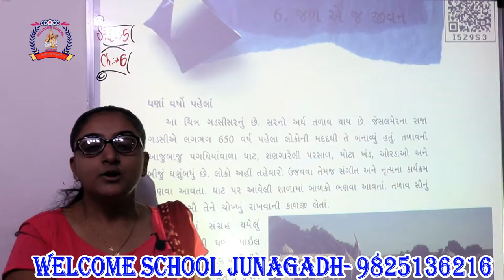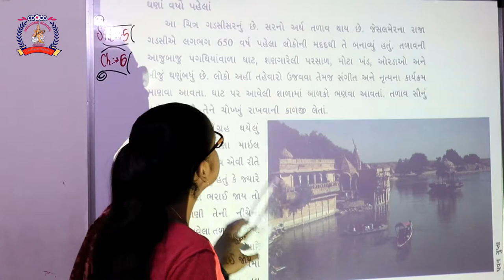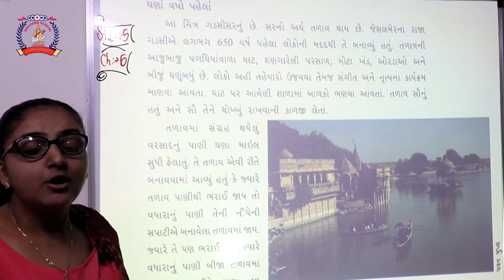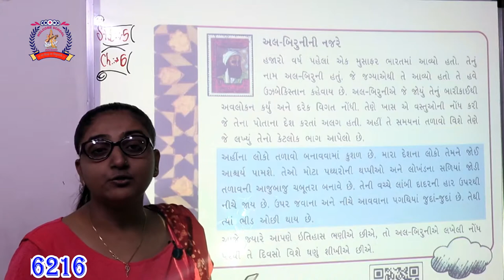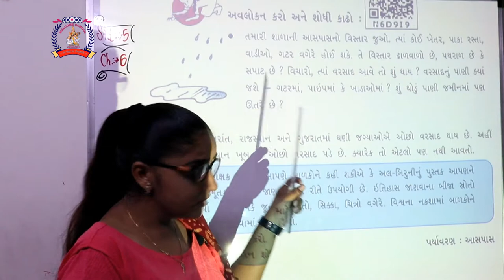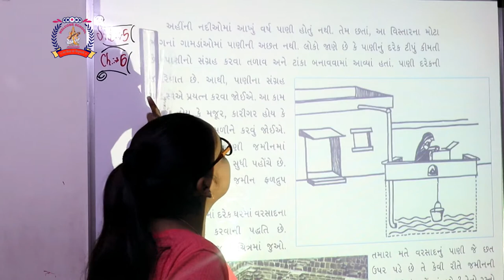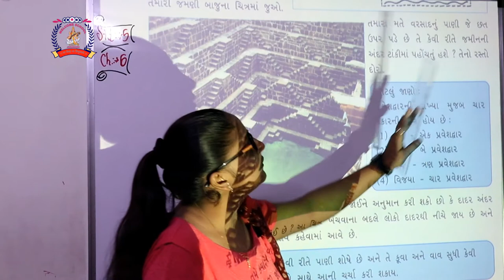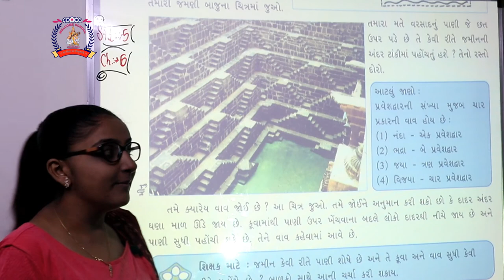CLASS 5 AASPAS PART 13